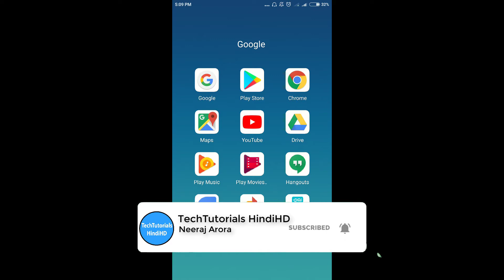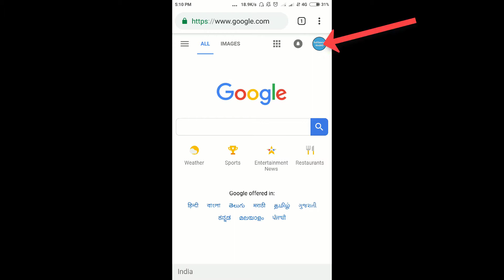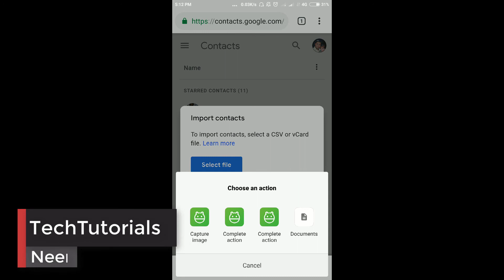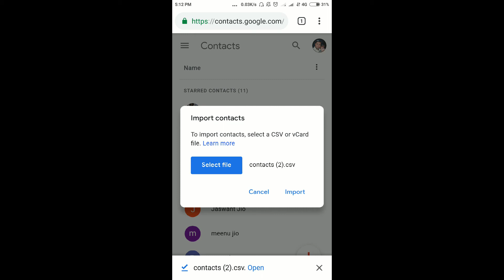अपने मोबाइल पर contats कैसे वापिस पायें | How to restore contacts on android mobile?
अपने मोबाइल पर contats वापिस पायें |  restore contacts on android mobile?

आप मुझे इन सोशल वेबसाइट/एप पर भी जुड़ सकते हैं